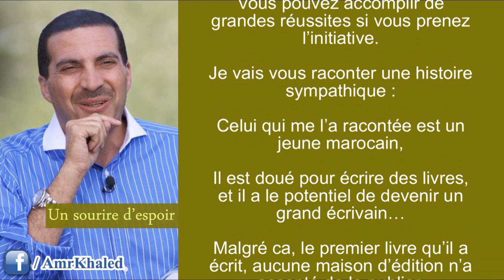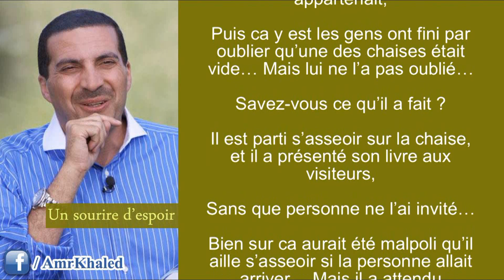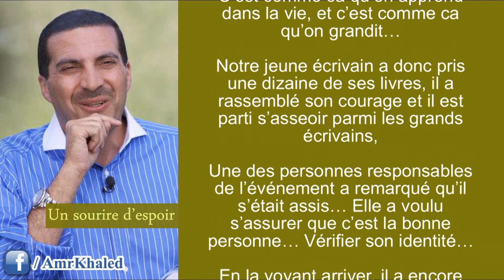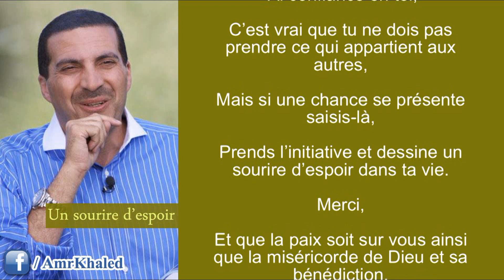L'écrivain marocain audacieux - "Un sourire d'espoir 1" Amr Khaled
Quand la vie semble difficile, Parfois nous avons besoin d'entendre une nouvelle idée qui nous aide, entendre un bon comportement qui nous protège, entendre une histoire ou une anecdote d'une autre personne qui a réussi... Quand on entend son histoire, un sourire d'espoir se dessine sur notre visage.
L'émission "Un sourire d'espoir" tous les jours sur la radio "nougoum fm" dessine sur nos visages des idées, des bonnes manières, de la joie nous aidant à avoir plus d'espoir dans nos vies.

Au nom de Dieu, le tout miséricordieux, le très miséricordieux :

Bienvenue avec un nouveau sourire d'espoir,
L'épisode d'aujourd'hui te dit : Sois audacieux !
Ca veut dire quoi être audacieux ?
Souvent les gens ont des capacités et des dons pour réussir dans la vie,
Ce qui leur manque c'est du courage... Faire le premier pas... Oser !
Beaucoup de personnes ont un grand potentiel,
Ces paroles sont adressées à tous les jeunes,
Vous pouvez accomplir de grandes réussites si vous prenez l'initiative.
Je vais vous raconter une histoire sympathique :
Celui qui me l'a racontée est un jeune marocain,
Il est doué pour écrire des livres, et il a le potentiel de devenir un grand écrivain...
Malgré ca, le premier livre qu'il a écrit, aucune maison d'édition n'a accepté de le publier,
Il a insisté... Il a fait le tour des autres maisons d'éditions... Mais sans résultat.
Après énormément de tentatives, une maison d'édition a enfin accepté de publier son livre,
Son livre est sorti pendant le salon du livre marocain,
Comme vous savez lors des salons, on met une table pour les plus grands écrivains pour signer les dédicaces et faire des conférences...
Et notre jeune écrivain faisait partie du public,
Il a remarqué qu'une des chaises était vide, un grand écrivain s'était absenté...
Il s'est forcément dit que la personne n'allait pas tarder à arriver,
10min...  15min... 20min... La chaise restait vide,
Les organisateurs n'avaient pas mis le nom de l'écrivain à qui elle appartenait,
Puis ca y est les gens ont fini par oublier qu'une des chaises était vide... Mais lui ne l'a pas oublié...
Savez-vous ce qu'il a fait ?
Il est parti s'asseoir sur la chaise, et il a présenté son livre aux visiteurs,
Sans que personne ne l'ai invité...
Bien sur ca aurait été malpoli qu'il aille s'asseoir si la personne allait arriver... Mais il a attendu longtemps... Et comme personne ne venait, il s'est dit pourquoi pas moi ?
C'est donc ca prendre des initiatives !
Que fait-on dans son cas ?
On dit « Je suis gêné »
« De quoi j'aurai l'air si un des organisateurs me remarque ? »
Et alors, s'ils te remarquent, qu'auras tu perdu ?
C'est comme ca qu'on apprend dans la vie, et c'est comme ca qu'on grandit...
Notre jeune écrivain a donc pris une dizaine de ses livres, il a rassemblé son courage et il est parti s'asseoir parmi les grands écrivains,
Une des personnes responsables de l'événement a remarqué qu'il s'était assis... Elle a voulu s'assurer que c'est la bonne personne... Vérifier son identité...
En la voyant arriver, il a encore fait preuve d'audace,
Il l'a regardé avec un sourire et en toute confiance en disant le premier « Je m'excuse, je suis arrivé en retard »
Après ca, la personne responsable était gênée de lui poser des questions, elle lui a juste répondu
« Pas grave, voulez-vous boire quelque chose ? »
Encore une fois il a été audacieux il lui a répondu « Un verre de thé s'il vous plait»
Et son tour est venu, il a parlé au micro,
Il a présenté son livre,
Et les gens ont été séduits,
Les photographes le prenaient en photo,
La presse lui posait des questions,
Et il signait des dédicaces...
Notre jeune écrivain m'a raconté «  Le salon de l'année suivante, j'étais officiellement invité, et je faisais même partie des premiers,
Mais si la première fois je n'avais pas osé, si je n'avais pas présenté mon livre avec confiance, jamais je n'aurai été invité »
Comme lui sois courageux,
 Ai confiance en toi,
C'est vrai que tu ne dois pas prendre ce qui appartient aux autres,
Mais si une chance se présente saisis-là,
Prends l'initiative et dessine un sourire d'espoir dans ta vie.

Merci,
Et que la paix soit sur vous ainsi que la miséricorde de Dieu et sa bénédiction.